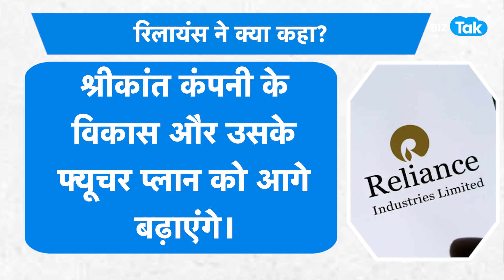Mukesh Ambani का बड़ा ऐलान, Reliance के मैनेजमेंट में किया फेरबदल! |BIZ Tak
Srikanth Venkatachari Becomes New CFO Of Reliance Industries. Watch this video for full details.